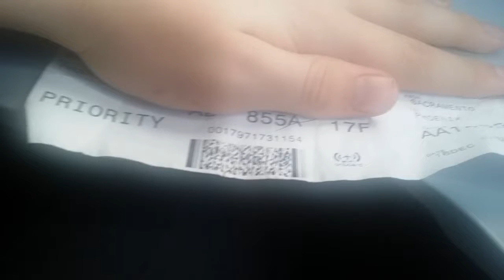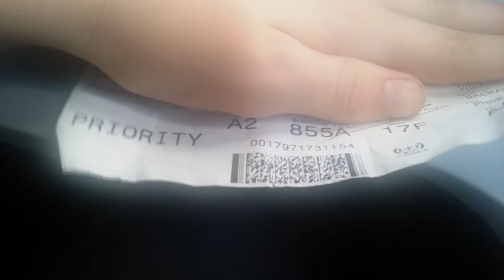Blog post 1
In florida. This caused too much trouble.